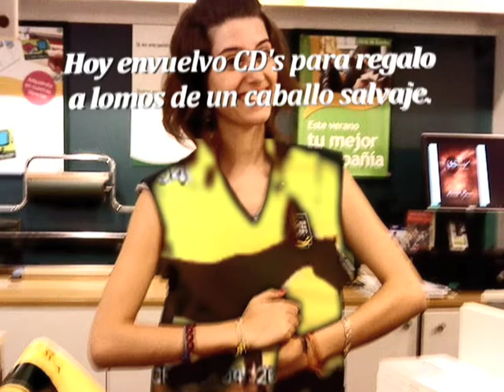El chaleco de la imaginación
Nerea no necesita chapas para personalizar su chaleco de la Fnac.